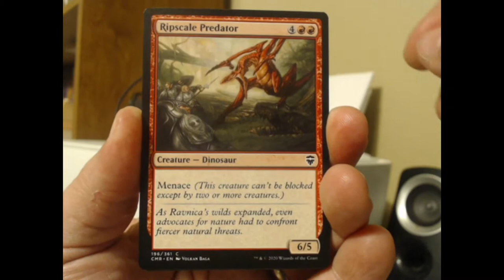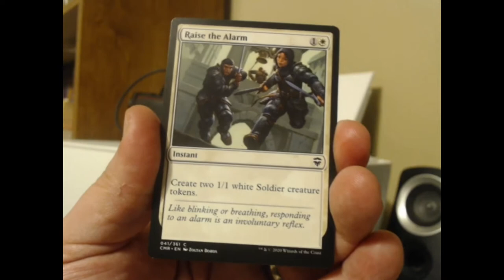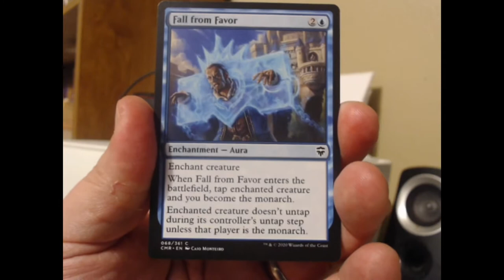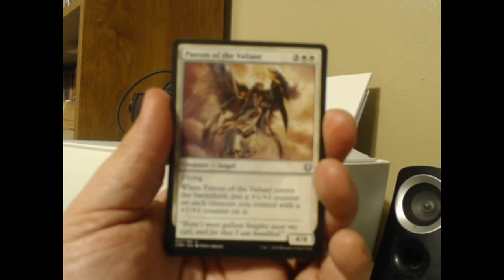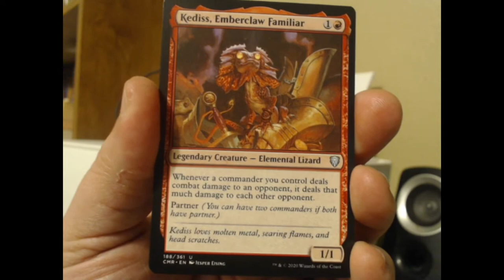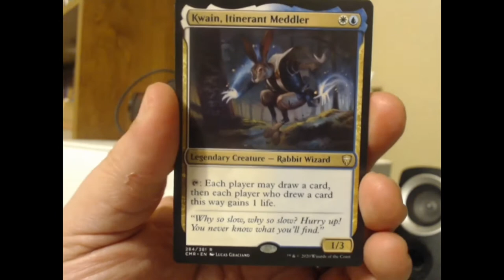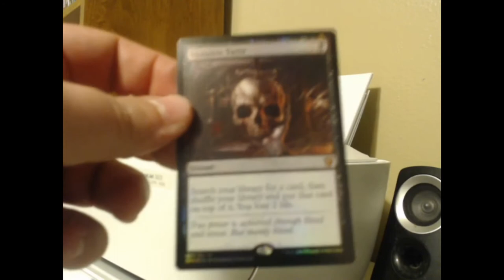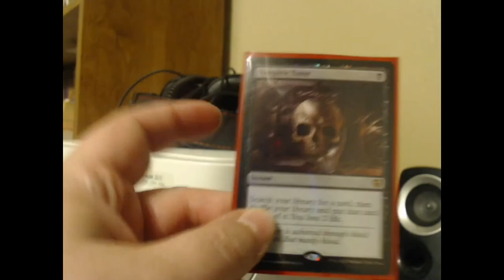Uncle Roundy Cracks a Pack #21 (Commander Legends #3)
It would probably be a good idea to keep your volume rather low for this one ... which is probably a spoiler of sorts in and of itself.

War Room is $4.73, pretty solid indeed. And it's also worth mentioning that Three Visits is not cheap as uncommons go, currently valued at $3.46. (A Three Visits that shouldn't have even been in that pack, mind you; I counted afterward to be sure, and there were indeed 21 cards in that pack.)

But of course, it's the foil Vampiric Tutor that really made that pack sing. That baby is $52.51—only about four dollars more than a regular one, owing to the poor quality of Commander Legends foils. But mine is not even that badly pringled.

So there you have it. A $60 pack. Not every day that happens.

Sorry for annihilating your ears.